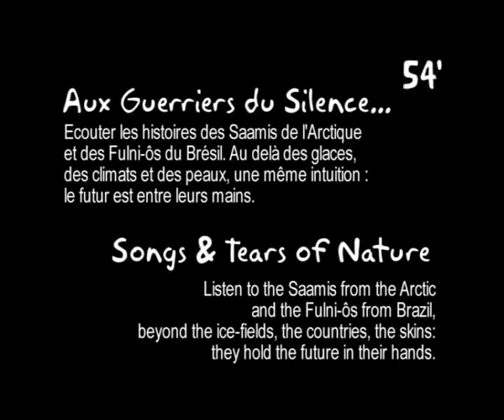Songs and Tears of Nature (Trailer)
Shot in Lapland and Brazil, the film is about Man's relationship with Nature. We listen to the oral culture of the Saamis from the Arctic and Fulni-ôs from Brazil, then beyond ice fields, beyond trees, climates, skins, we discover the same idea: to preserve environment, we first need to preserve the diversity of culture, of language. An astonishing message of peace, dialogue and understanding.

Directed by: Marie-Clémence & Cesar Paes
Produced by: Marie-Clémence Paes
Released: